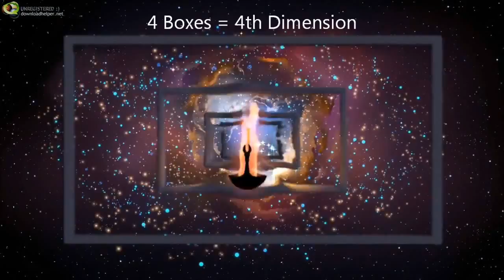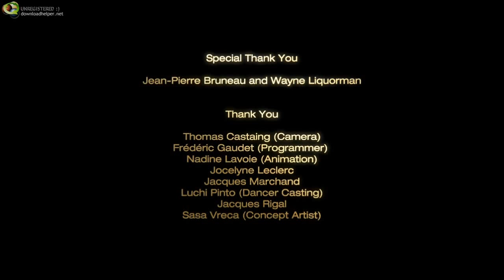Best I Pet Goat II Symbolism Breakdown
Praise God! Fight the illuminati! Freedom for the world! Revolution Evolution 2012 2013 islam muslims christians islamicmuslim anonymous olympics nwo haarp bluebeam chemtrails system dajjal antichrist believers quran best new good truth peace revelation mark of beast lucifer satan jinn fighting usa america pyramid